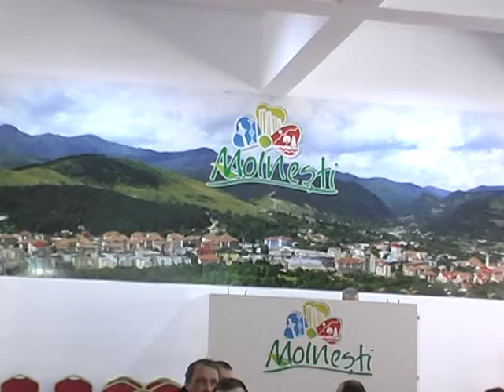LA MOINESTI Sedinta Consiliului Local din 27 ian FILMARE EXCLUSIV TV ONESTI HD 4K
LA MOINESTI, Judetul Bacau, Sedinta Consiliului Local din data de 27 ianuarie 2017  FILMATA DE  EXCLUSIV TV ONESTI HD 4KContinuarea o găsiţi pe televiziunea Exclusiv TV Oneşti, iar corespondenţele pentru agenţiile de presă naţionale pe Exclusiv TV România !

Cu stimă,
echipa Exclusiv

Vizionare plăcută !